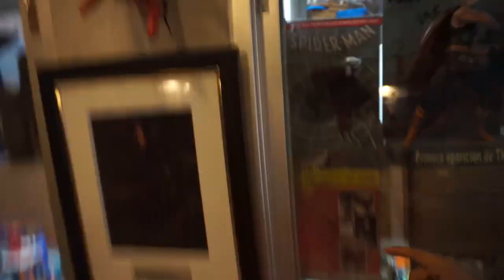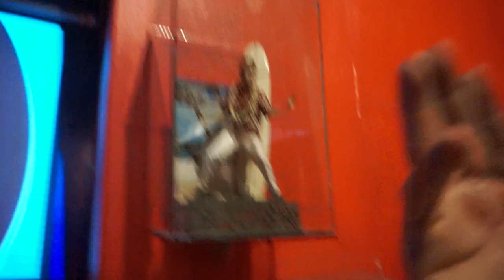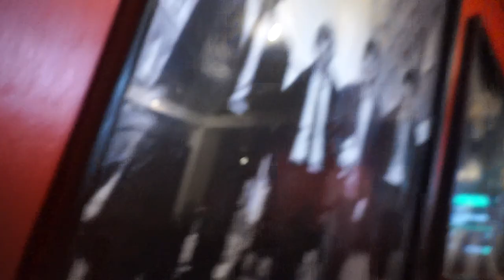HAY MILLONES DE JUGUETES EN ESTE LUGAR!!! *No lo podrás creer*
Desde juguetes de bob marley y michael jackson hasta juguetes de todo harry potter y películas de miedo, este museo de juguetes es una joyaaaa!